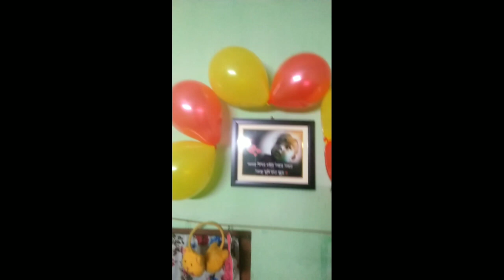আমার ''মা'' হবার ২য় বছর পালন করলাম।bengalivlog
এটি একটি দৈনিক জীবন যাপন ভিডিও চ্যানেল। আমরা আমাদের জীবনের এবং দৈনিক ঘটা ঘটনা গুলো তোমাদের কাছে পরিবেশন করে থাকি।অনুগ্রহ করে ভিডিও গুলি উপভোগ করো।আমাদের সাথে থাকো।

This is a daily life video channel. We serve you our life and daily happenings. Please enjoy the videos. Stay with us